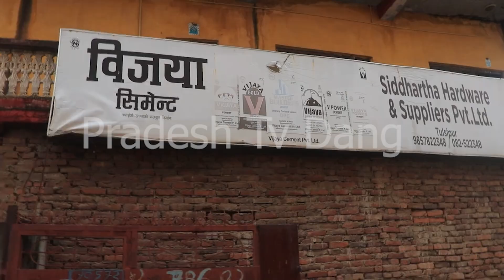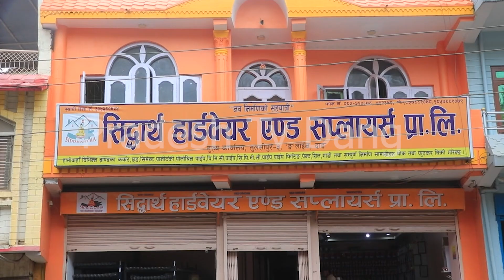सिद्दार्थ हार्डवयर एण्ड सप्लायर्स प्रा. लि. परिवारको तर्फ बाट सम्पुर्णलाई हरितालिका तीज को शुभकामना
सिद्दार्थ हार्डवयर एण्ड सप्लायर्स प्रा. लि. परिवारको तर्फ बाट सम्पुर्ण लाई हरितालिका तीज को शुभकामना